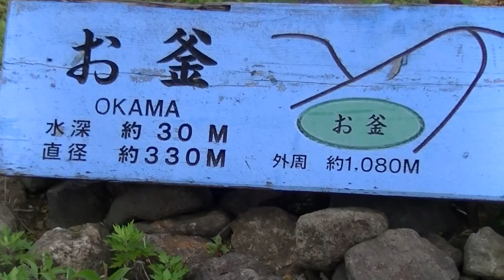2013 08 05 5 Zao